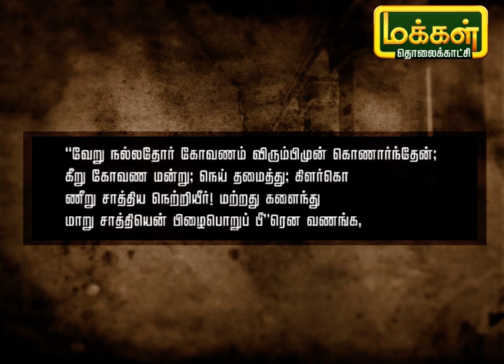தமிழ் சொல்லும் காவியம் | Tamil Sollum Kaviyam | 02/02/21